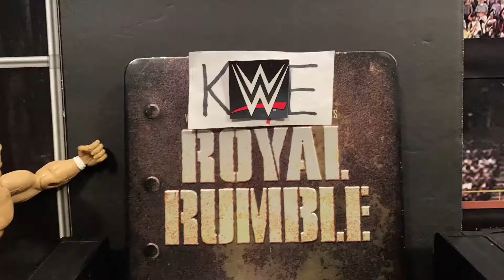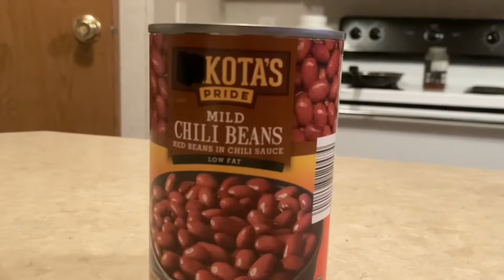KWE Royal Rumble 2022 | Pic Fed PPV | (w/Commentary)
KWE The Royal Rumble 2022

United States Championship:
MJF(c) vs Randy Orton

Intercontinental Championship:
MVP(c) vs John Morrison vs Shelton Benjamin

World Championship:
Christian(c) vs Edge (w/WWERREdge)

KWE Championship:
Kenny Omega(w/Don Callas) vs Brian Danielson

Universal Championship:
Braun Strowman vs Drew Mcintyre

30 Man Royal Rumble

Undisputed Championship:
-The Usos Banned From Ringside-
Roman Reigns(c) vs Bobby Lashley II